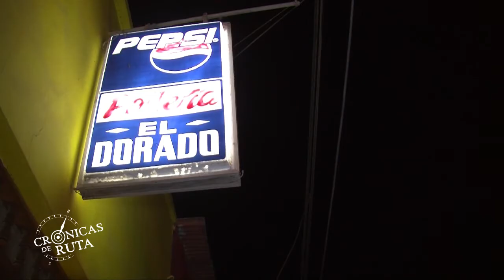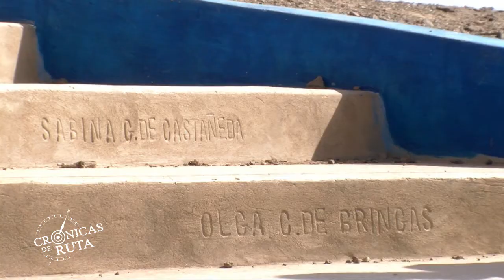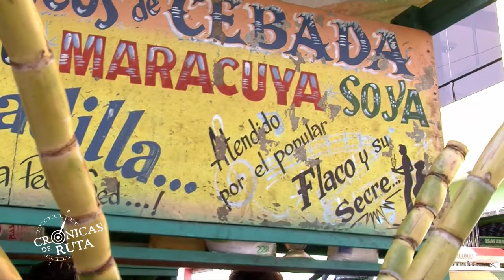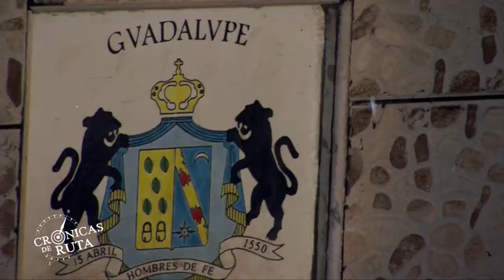CRÓNICAS DE RUTA: GUADALUPE - BLOQUE 4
PROGRAMA QUE SE ESTRENA TODOS LOS VIERNES A LAS 8 PM.
POR UPAO TV CANAL 39 - TRUJILLO PERÚ